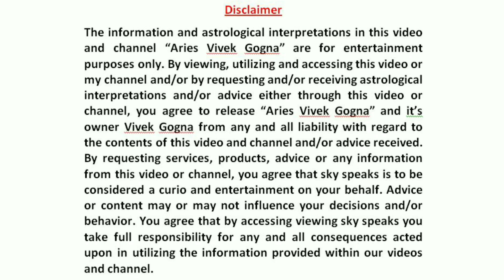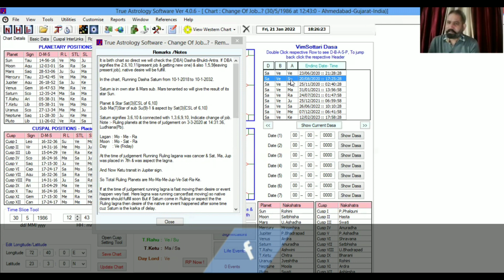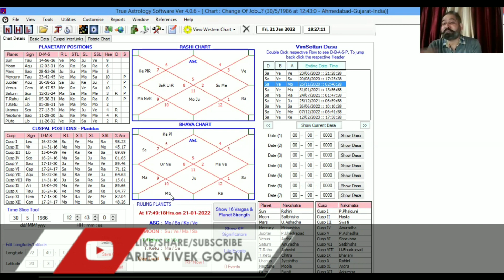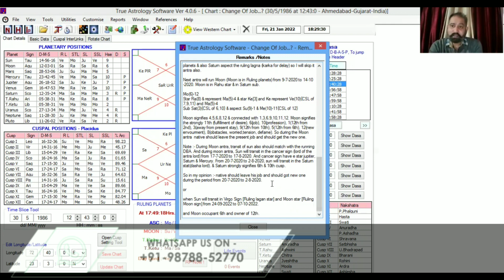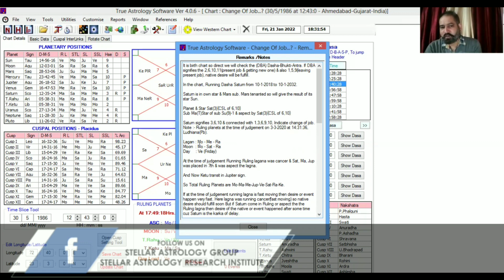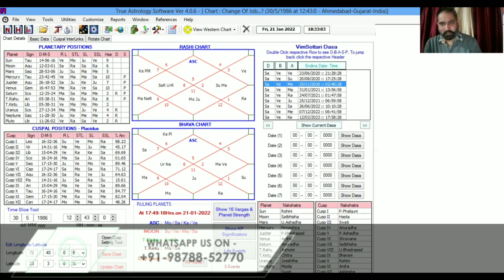Job Change | Change of Job in Horoscope | नोकरी बदलना | Timing of Job Change | Rule of Job Change